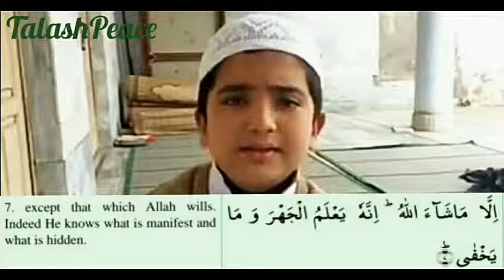Beautiful Kid Recite Surah Al-A'la [87] - Talash Peace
Surah Al-A'la (87)

This is chapter 87 of the Noble Quran.

Quran recitation by Beautiful Kid with Very Sweet Voice

Sūrat al-Aʻlā
(Arabic: سورة الأعلى‎, “The Most High”, “Glory To Your Lord In The Highest”)

is the eighty-seventh sura of the Qur'an with 19 ayat.

Al-A'la describes the Islamic view of existence, the Oneness of Allah, and Divine revelation, additionally mentioning rewards and punishments.

Mankind often hides things from each other and from themselves as well.

The sura reminds us that Allah knows the things that are declared and things that lie hidden.

The final verse of this Sura affirms that a similar message was also revealed to Abraham and Moses in their scriptures.

This sura is part of the series of Al-Musabbihat as it begins with the glorification of Allah.

This is the Makkan sura, first 7 Ayath's (sentences) was revealed in the very first years of Makkan life.